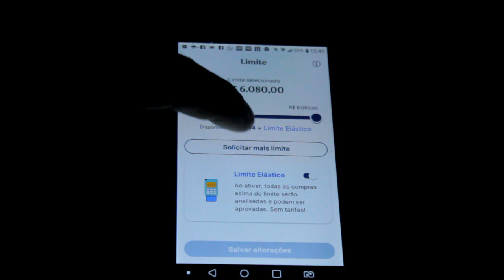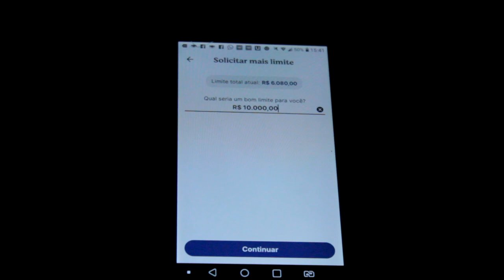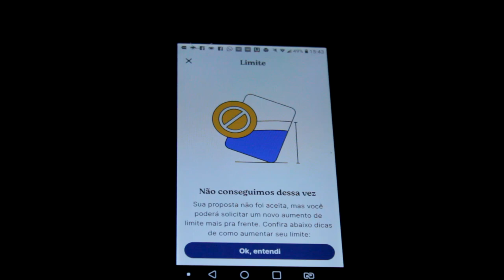✅SOLICITAR AUMENTO DE LIMITE NEON PELO APP EM 2023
SOLICITAR  AUMENTO DE LIMITE NEON É MUITO FÁCIL PELO PRÓPRIO APP. MAIS LEMBRANDO QUE É MUITO IMPORTANTE TER A FUNÇÃO CRÉDITO...

NEON Use o meu convite GABRI7040428 para abrir sua conta Neon e nós dois ganhamos um cupom de R$ 20 para usar na Uber! Baixe o aplicativo e faça seu cadastro

✅pagseguro.info/bkchqmth